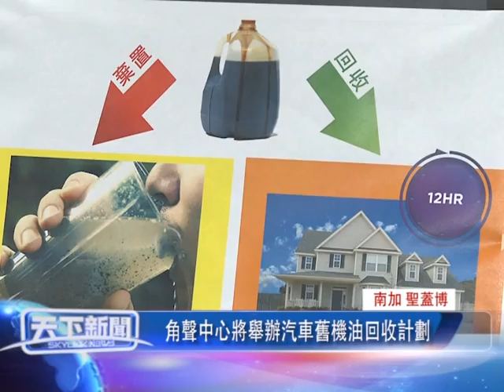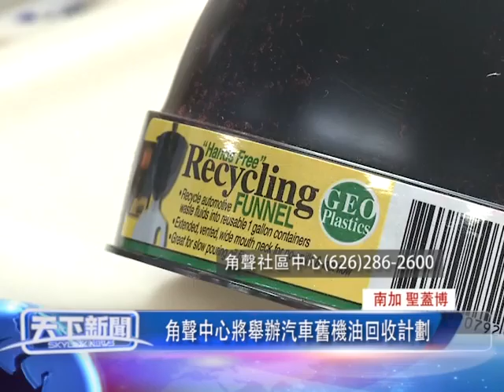0403 粵 南加 聖蓋博 角聲中心將舉辦汽車舊機油回收計劃